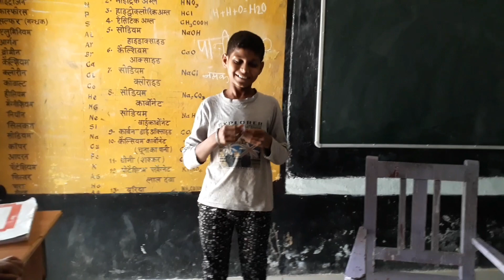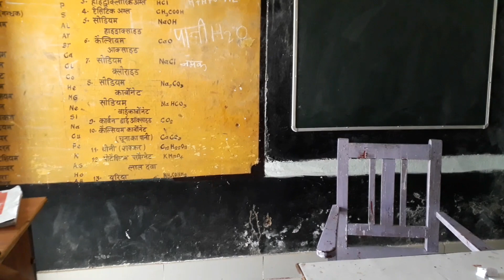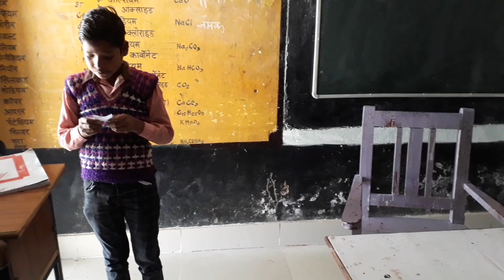English learning/अंग्रेजी सीखें गतिविधि के साथ/learning with fun/परिषदीय बच्चों के लिए विशेष